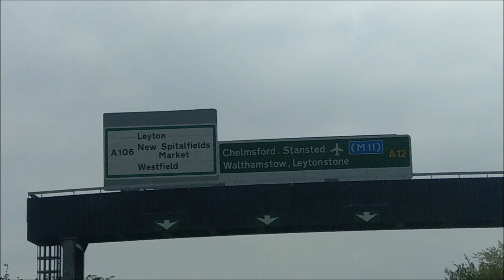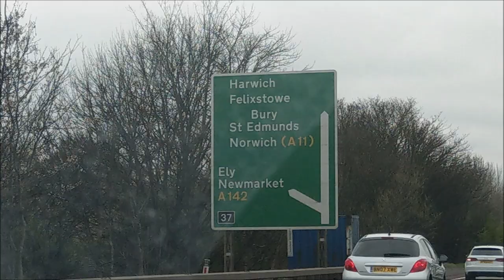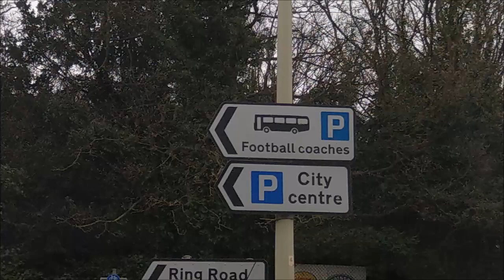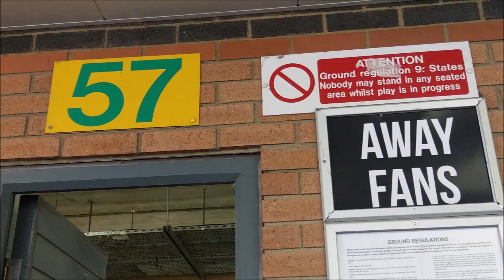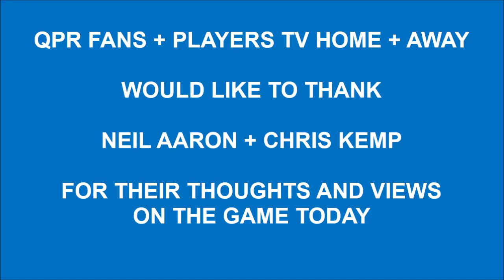QPR FANS + PLAYERS TV HOME + AWAY MATCHDAY VLOG NORWICH V QPR @ CARROW ROAD SAT 6TH APRIL 2019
QPR FANS + PLAYERS TV HOME + AWAY MATCHDAY VLOG

NORWICH V QPR EFL - SAT 6TH APRIL 2019 - LIVE ON SKY TV 12.30PM KICK OFF

            SCORELINE -       NORWICH 4 - 0 QPR
                                                              F-T
      BUENDIA ( 6 ), SENT OFF ( 71 )
                       STIEPERMANN ( 12 )
                                PUKKI ( 38 , 85 )

                                                      ( H - T 3 -0 )

REFEREE - SCOTT DUNCAN